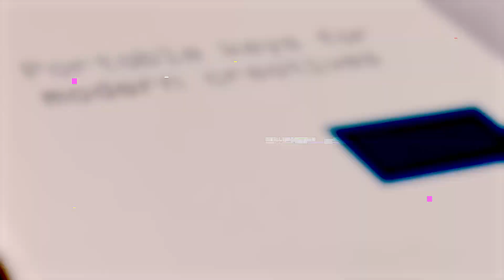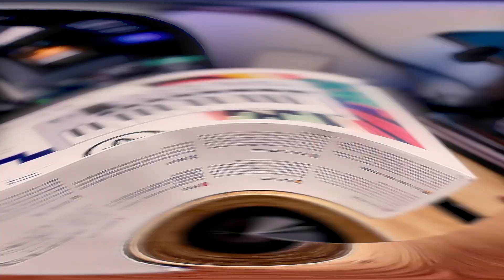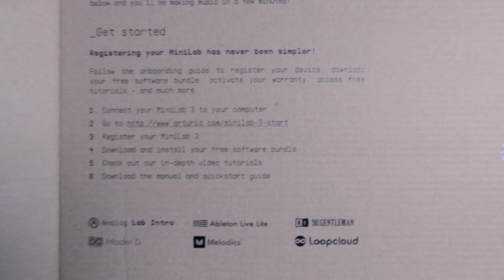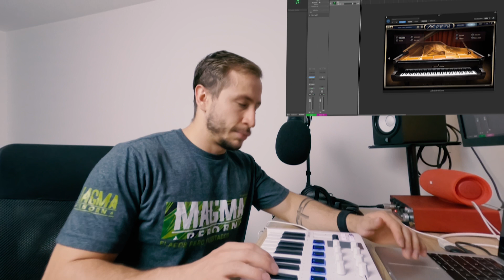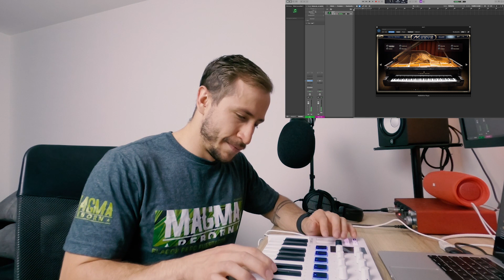ARTURIA MINILAB 3 | UNBOXING + Life Update 🔥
Leeme, vale la pena ✌🏻

⚡No olviden dejar un me gusta y un comentario si les gusto este video.

Lo que uso en mi estudio... si estan interesados aca dejo algunos links a las cositas qu euso en mi estudio (si usan estos links me apoyan economicamente, debido a que Amazon me da una comisión de la compra sin cobrarles a ustedes más).

GRACIAS!